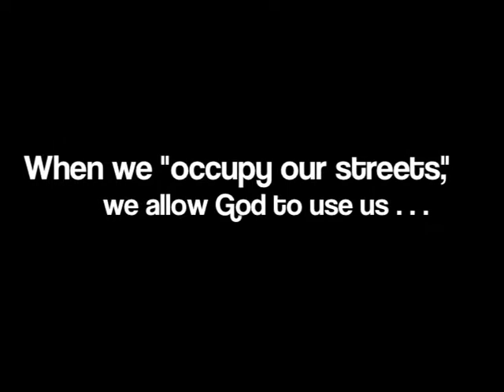Carl Lenz Passion 2015, Shortened